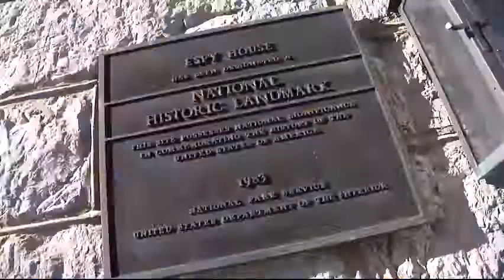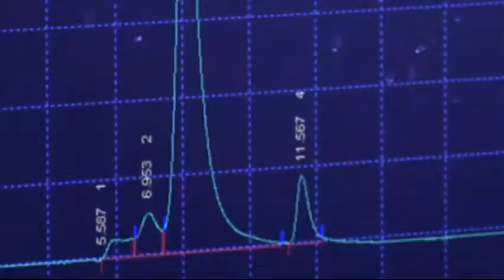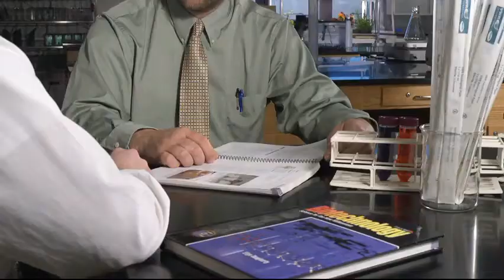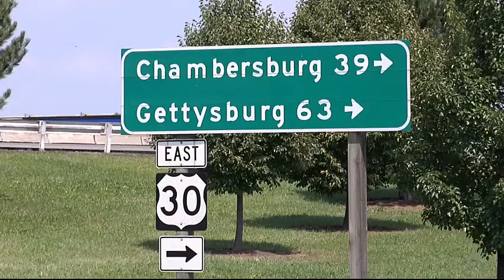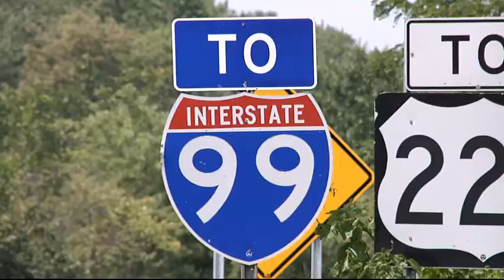Lampire Revolutionary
Lampire Biological Labs is committed to building the biotech industry in Bedford County, PA. This is exhibited by collaborating with Bedford County and area educational centers to educate the future work force in the life science industry.